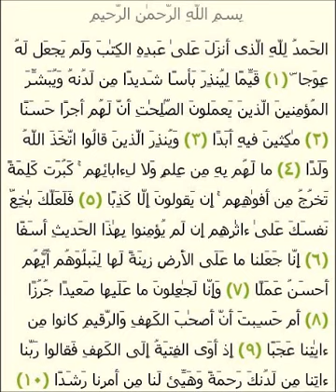فضل حفظ اول عشر ايات من سورة الكهف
ماهو فضل حفظ أول عشر ايات من سورة الكهف ؟
سهلة وبسيطة وتنحفظ بسرعة